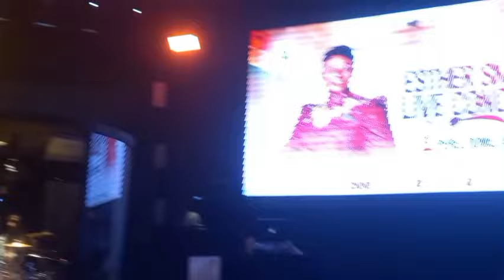G.O.A.T🐐A Plus & Wife,Abeiku Santana,Big Dignitaries storms Esther Smith Powerful Concert in Ghana🔥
A Plus & Wife, Abeiku Santana, Big Dignitaries storms Esther Smith Live in Concert🔥after 10years been out of Ghana